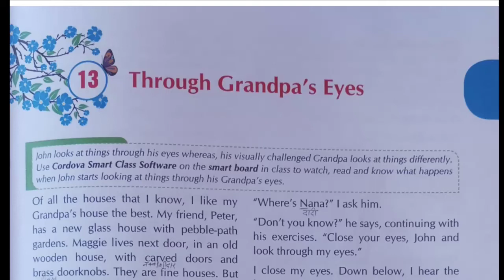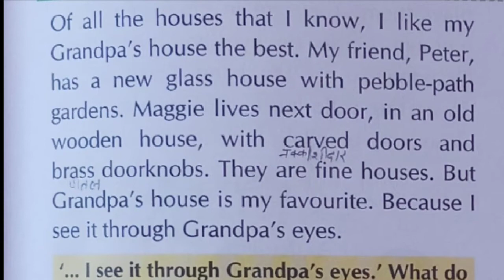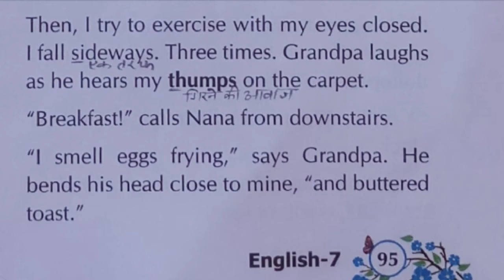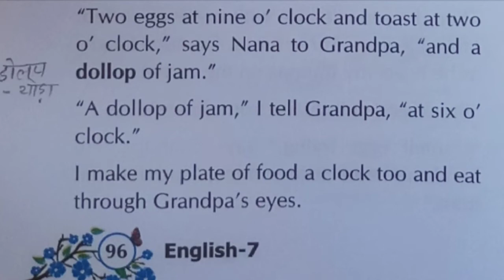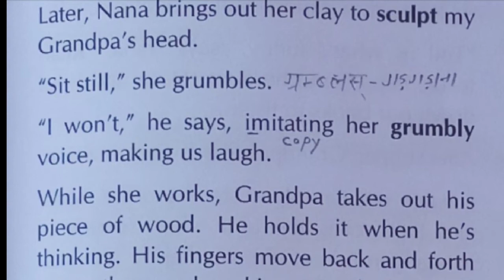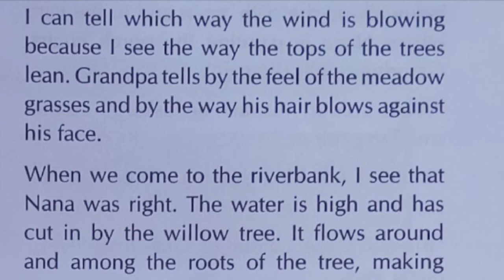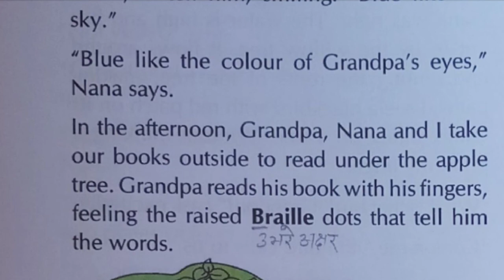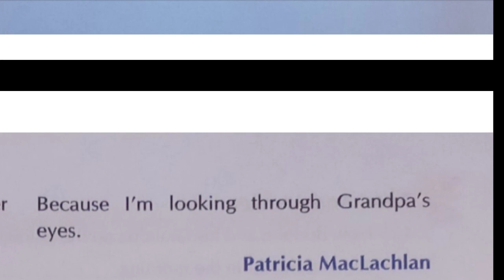Through Grandpa's eyes Class 7 | NCERT English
Complete English eBook in only rupees 10

Class- 7th Chapter- 13th Through Grandpa's eyes  | Cordova | Sunbeams | English Language

Word meanings, question answers and book exercises pdf-